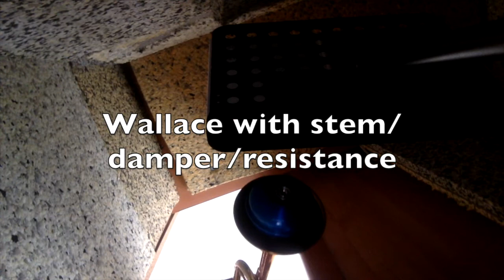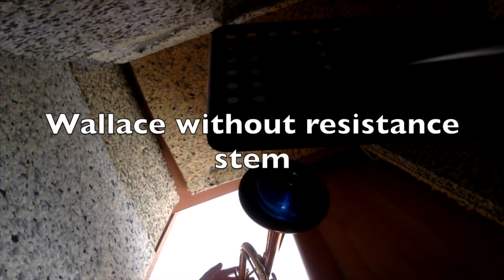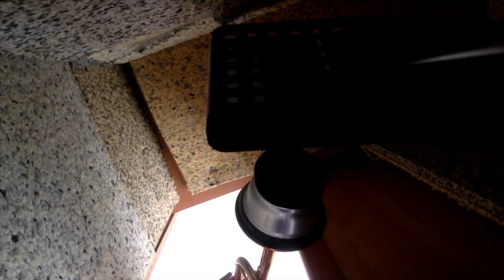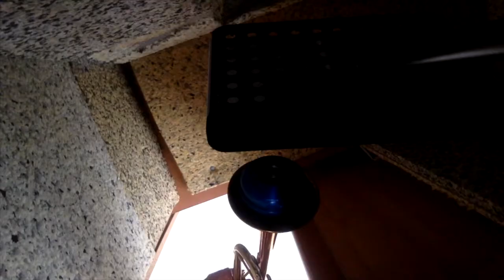Wallace trumpet practice mute comparison (sound level and intonation)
I am just trying to show how loud it is comparing to other practice mute and non-practice mute.
Comparing with the Yamaha silent bass, the Denis Wick practice mute, the Denis Wick cup mute, the Jo Ral bubble mute.

The Yamaha is really silent, but the intonation is really bad. The Denis Wick is great, but loud and the sound is boxy.

Sound picked with a Blue Yeti microphone is a closet where there is absolutely no reverb.